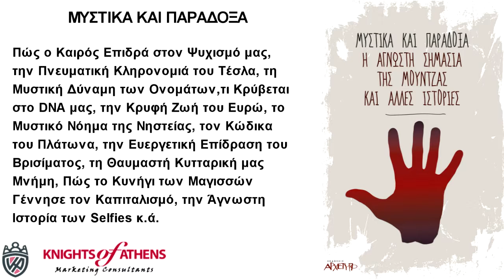ΜΥΣΤΙΚΑ ΚΑΙ ΠΑΡΑΔΟΞΑ